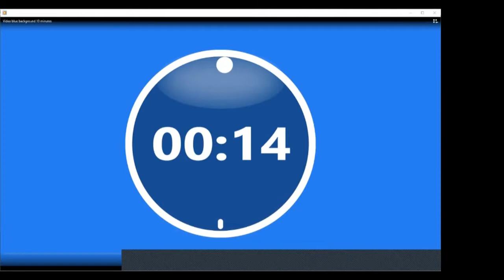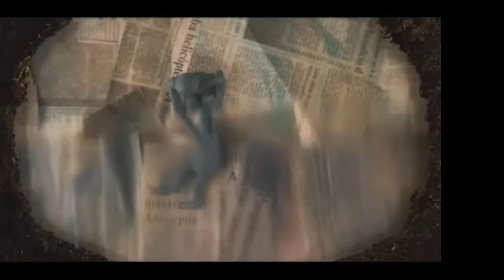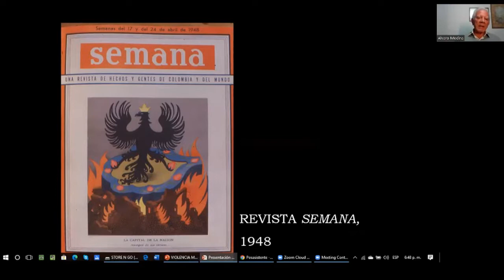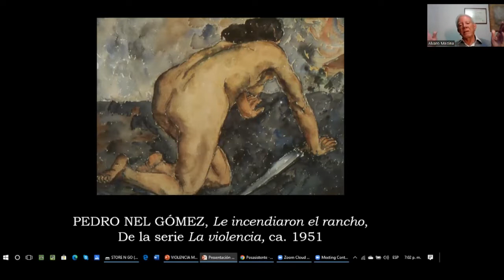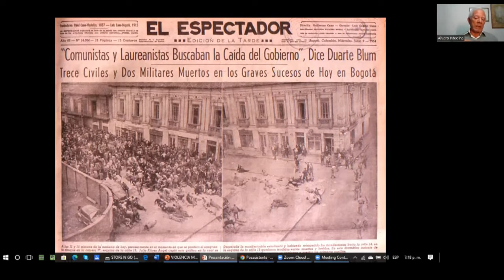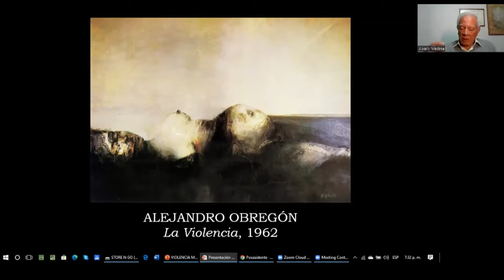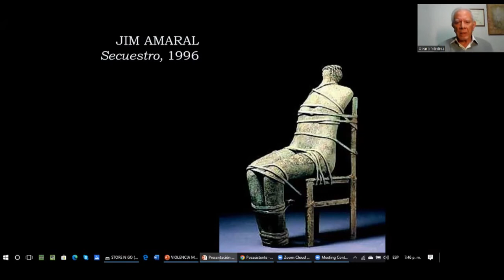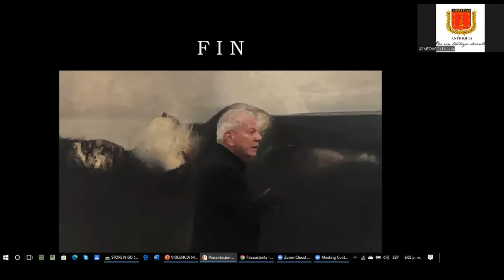El artista colombiano y la realidad de la violencia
ASMEDAS DELIBERA.  Foro Académico de la Asociación Médica de Antioquia.

Miércoles 10 de agosto de 2022, a las 6:05 p. m.por este canal.

Expositores:

ANA MARÍA VALLEJO (1983), directora de animación colombiana quien vive y trabaja en Weimar, Alemania. Su trabajo se centra en la imagen en movimiento y la animación experimental. En el 2016 su cortometraje animado “La Vuelta al Mundo en Postales de Amor” ganó a mejor animación en la categoría nacional en Bogoshorts. Desde el 2017 se ha desempeñado como docente en la universidad de la Bauhaus en Weimar. Es colaboradora del International Poetryfilm Festival of Thuringia y cofundadora del Weimar Animation Club. En 2020 participó en el Taller Internacional de Animación de Cracovia con el profesor Jerzy Kucia y en el programa de formación a cineastas Talent Pool TP2. En el 2021 “El Canto de las Moscas” ganó a mejor animación en el festival de cortos de Bogotá, Bogoshorts. En el 2022 ganó el premio como mejor cortometraje de director emergente en el festival Kurzuechtig en Leipzig, Alemania.

ÁLVARO LUIS MEDINA AMARÍS, docente retirado de la Universidad Nacional, donde fundó en 1975 la primera cátedra de arte colombiano que se dictó en el país; luego, la primera de arte latinoamericano. Fue curador del Museo de Arte Moderno de Bogotá, donde realizó entre otras la exposición Arte y violencia en Colombia desde 1948. Es autor de 15 libros documentados sobre el arte nacional, entre los que cabe destacar Procesos del arte en Colombia 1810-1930 y El arte colombiano de los años veinte y treinta. Nacido en Barranquilla, vive y trabaja en Bogotá.

Coordinadores del Foro: Médicos Jorge Iván Posada Vélez, Álvaro Posada Díaz, Juan Carlos Grisales Herrera y Guillermo Henao Cortés.

Director general: Médico Gonzalo Alberto Vélez López, presidente de ASMEDAS Antioquia.

Comunicaciones: Luis Reinaldo Franco Restrepo, comunicador social - periodista.

Colaboración en la parte técnica y de transmisión: David Stiven Franco López.